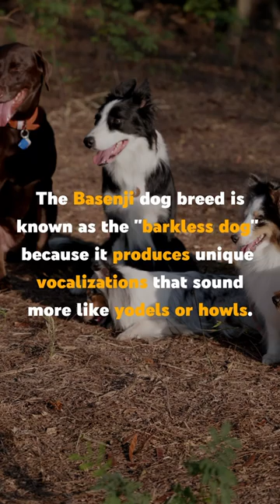Animal - Quick Learn - Dog breeds and Basenji dog puppy learning dog 🦮